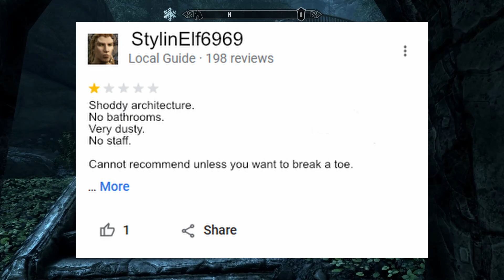Skyrim, but I'm an ANNOYING Tourist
► Epic Games: Enter Tag LILIATV at checkout! {Lilia gets 5%.}

CHAPTERS:
00:00 Hi!